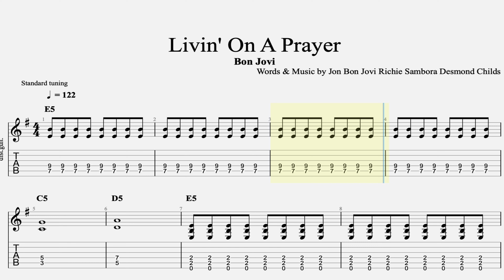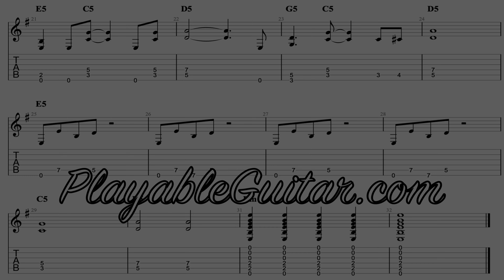Livin' on a Prayer Guitar TAB Rockschool Grade One Guitar Tab & Note play along with backing track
Learn the classic Bon Jovi song from the Slippery when wet album released in 1986. Play a long with the guitar guide track then try it yourself with the backing track only. For a great practice routine use the YouTube settings to custom set the tempo.  Build up from slower tempos to full tempo over time while remaining accurate to get a solid distinction performance!
Happy playing!